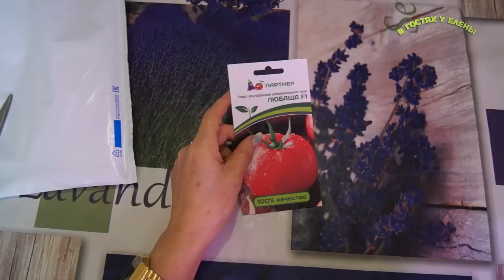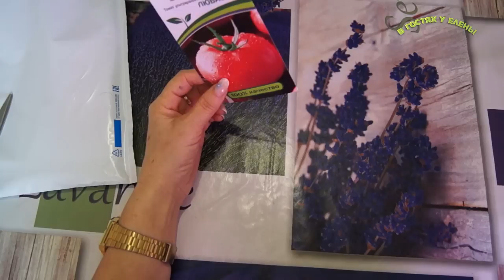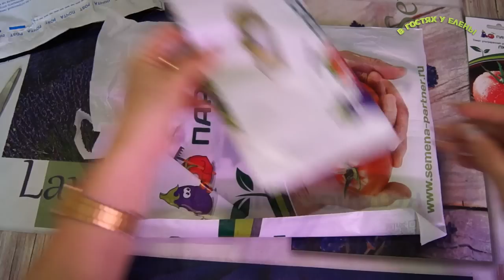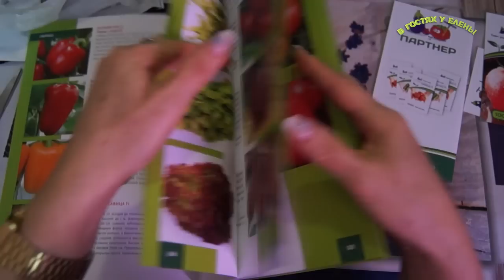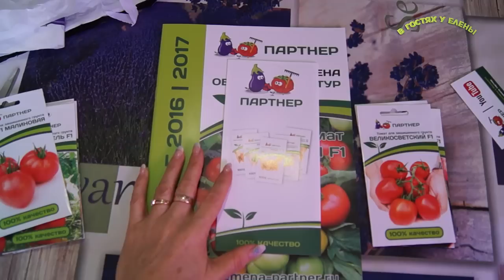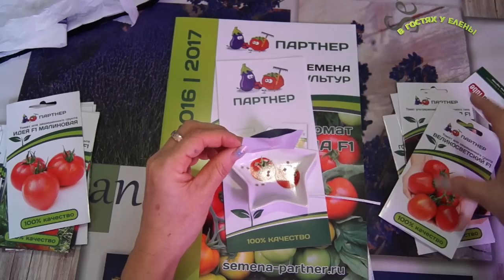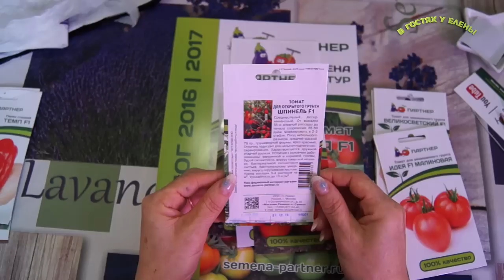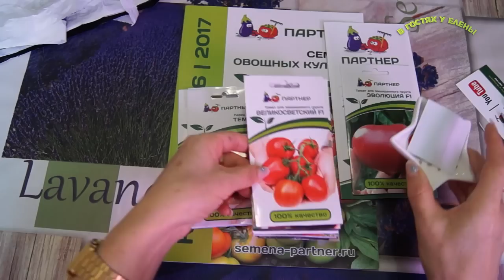САМЫЙ УРОЖАЙНЫЙ ПОМИДОР ОТ ПАРТНЕР 2017год.